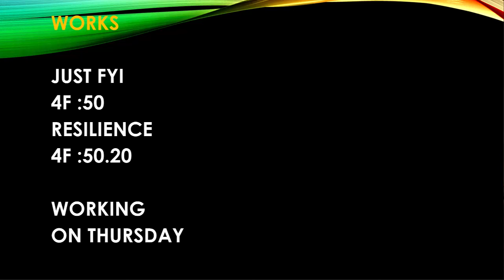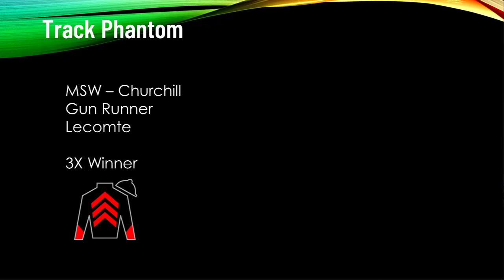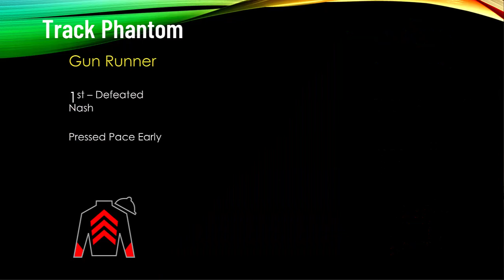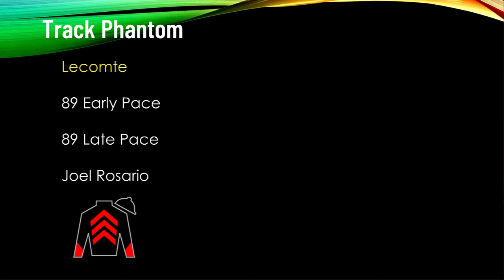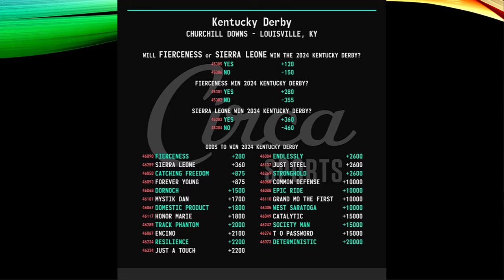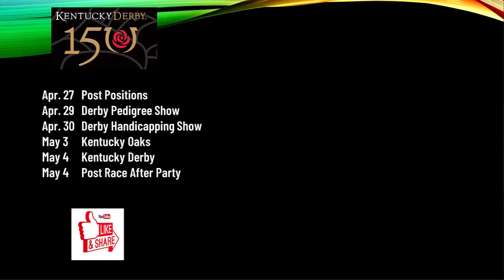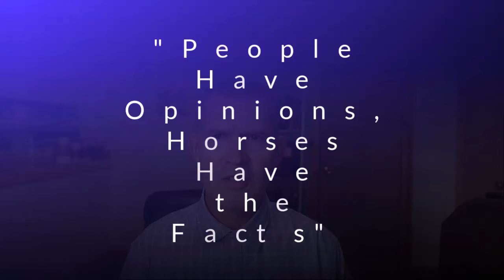Kentucky Derby 2024 Update Track Phantom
Update on the 2024 Kentucky Derby.  Latest Kentucky Derby 2024 News.  Track Phantom prepares for the Kentucky Derby.

00:00 Introduction
00:58 Kentucky Derby Works 2024 Just FYI
01:51 Fierceness Works in Florida
02:44 Track Phantom Past Performances
03:48 Track Phantom 2024 Kentucky Derby Contender

2024 Saturday Racing Notebook - 📝 -Kentucky Derby Preakness and Belmont Picks - ! 📒